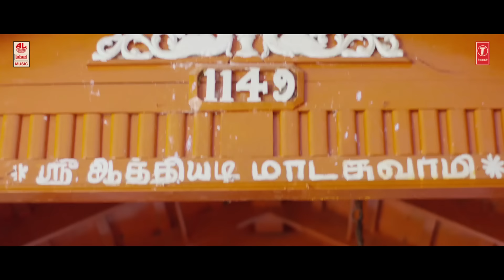Keelvanam Sivanthiruchi Video Song | Pettikadai Video Songs | Esakki Karvannan | Mariya Manohar | KK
T-Series Tamil presents Keelvanam Sivanthiruchi Full Video Song From Pettikadai Tamil Movie, Sung by KK, Mariya Manohar, Starring Samuthirakani, Veera, Varsha, Chandhini, Sundar, Music Composed by Mariya Manohar, Directed & Produced by Esakki Karvannan under the banner Lakshmi Creations.

Song: Keelvanam Sivanthiruchi
Movie: Pettikadai
Artist: Samuthirakani, Veera, Varsha, Chandhini, Sundar
Singer: KK, Mariya Manohar
Music Director: Mariya Manohar
Lyrics: Marathamizh Vaenthan
Music Label: Lahari Music